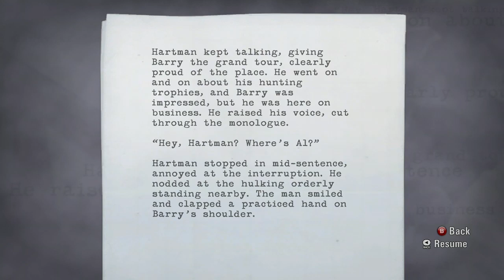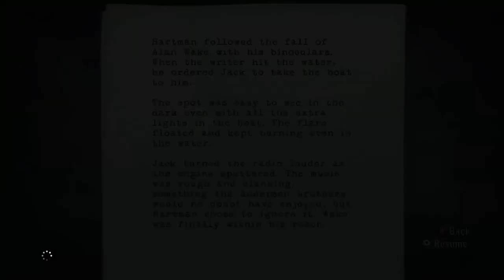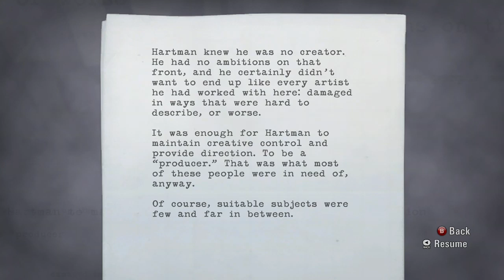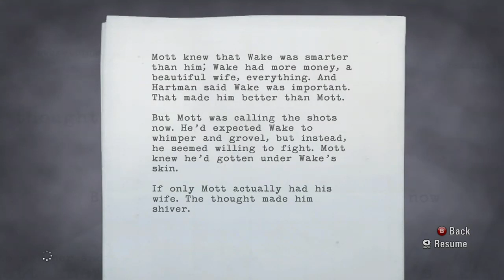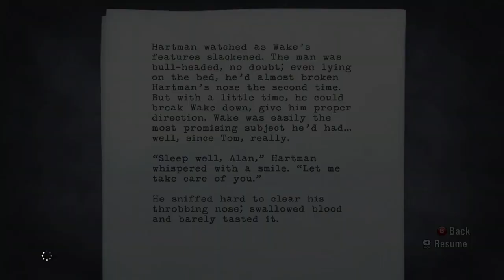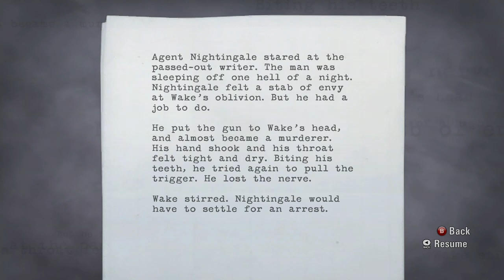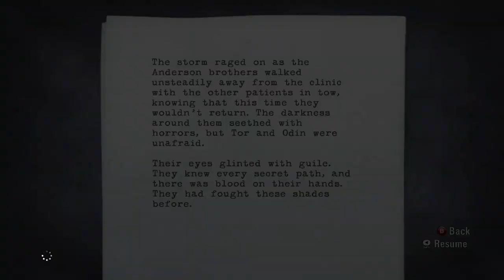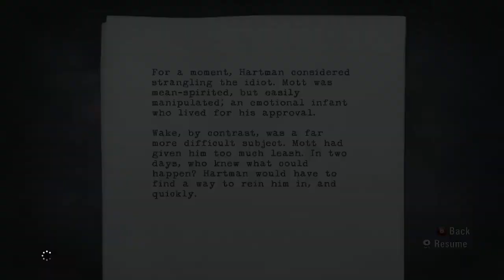ALAN WAKE #6 Gameplay|||Live #2249|||XBOX 360